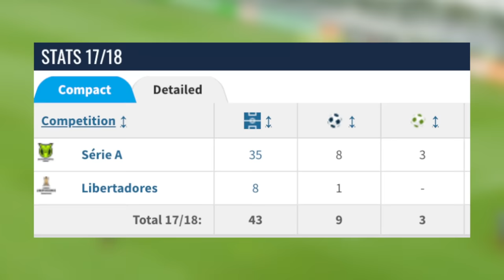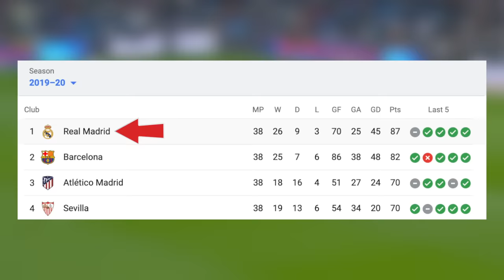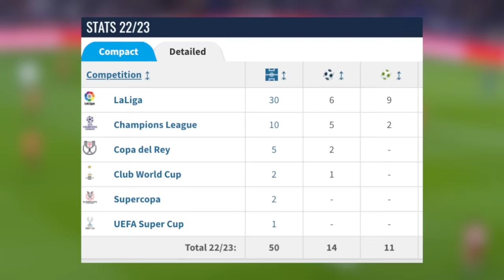How Rodrygo Became Real Madrid's Next Big Superstar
Rodrygo is a rising star in the world of football, with a fascinating journey from his humble beginnings in Brazil to playing for the prestigious Santos club and now making a name for himself at Real Madrid. Despite facing challenges along the way, Rodrygo's determination and talent have propelled him to the top of the sport. In this YouTube video I go over Rodrygo's inspiring story, exploring his background, rise to fame, and what makes him such an exciting player to watch on the pitch.

The Rise of Rodrygo Goes
What is Rodrygo's Story?